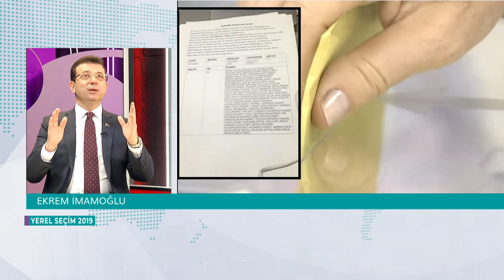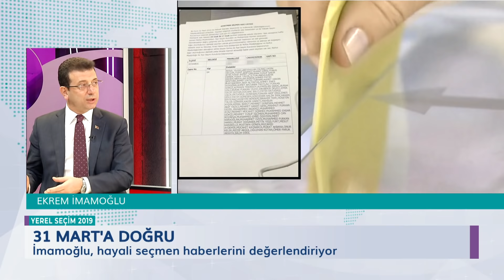YEREL SEÇİM 2019'UN KONUĞU CHP İSTANBUL BELEDİYE BAŞKANI ADAYI EKREM İMAMOĞLU OLDU